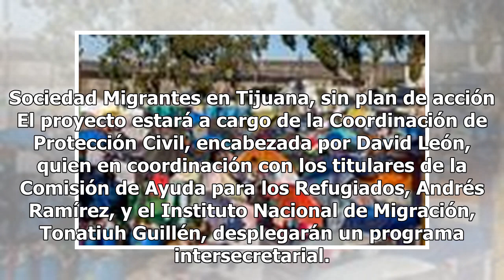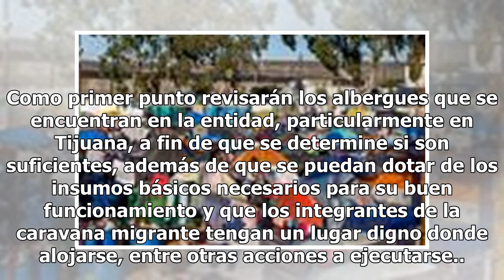Segob presenta plan emergente para caravana migrante en Tijuana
La Secretaría de Gobernación desplegará un plan emergente de atención para la Caravana Migrante en la frontera de Tijuana, por el que proporcionará mayor seguridad a lo hondureños y atención en los albergues. Sociedad Migrantes en Tijuana, sin plan de acción El proyecto estará a cargo de la Coordina...